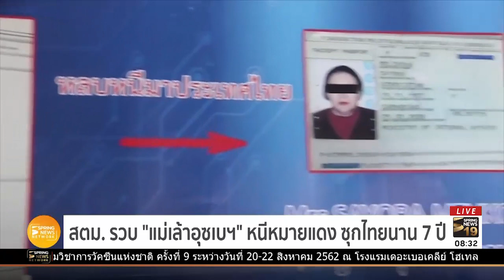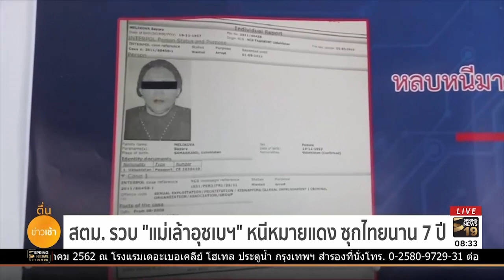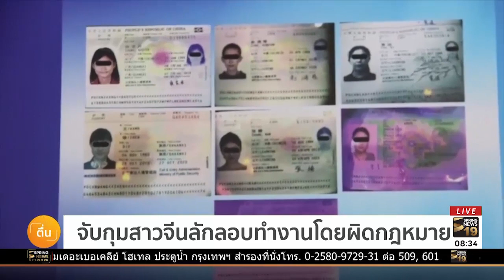สตม. รวบ "แม่เล้าอุซเบฯ" หนีหมายแดง ซุกไทยนาน 7 ปี | ตื่นข่าวเช้า | 8 มิ.ย. 62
สำนักงานตรวจคนเข้าเมืองแถลงข่าวคดีสำคัญหลายคดี คดีแรกรวบแม่เล้าอุซเบกีสถานหนีหมายแดง ซุกไทยนาน 7 ปี